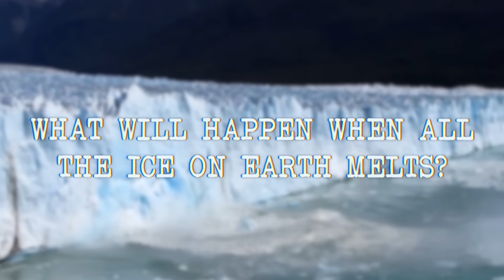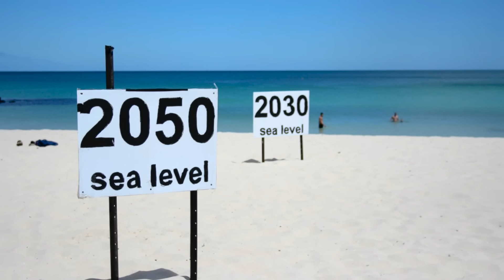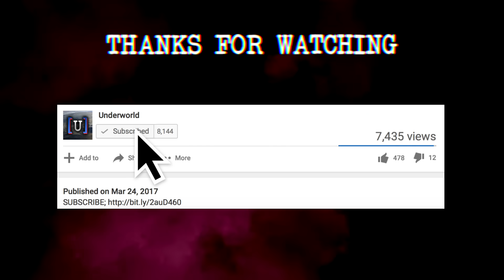What if All The Ice Melted On Earth?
What if Global Warming caused all the Ice to melt? What would happen?

Global warming is something that is heavily disputed. Whether you believe in it or not, the Earth has been getting hotter. With so much of the worlds water stored in the polar regions it makes you wonder what would happen if all the ice caps and glaciers were to melt..

► Music Used; Incomptech.com

Unless otherwise created by Underworld, licenses have been obtained for images/footage in the video from the following sources;